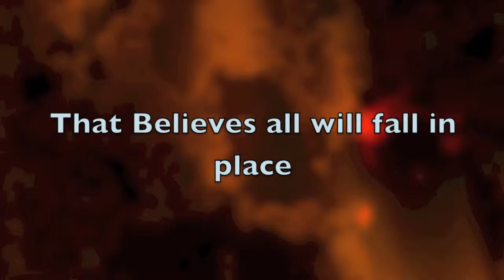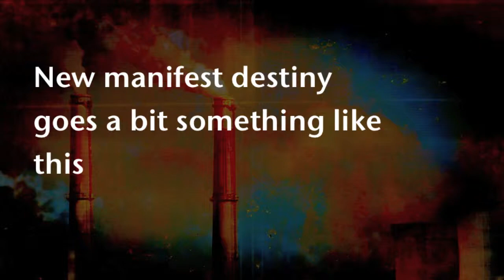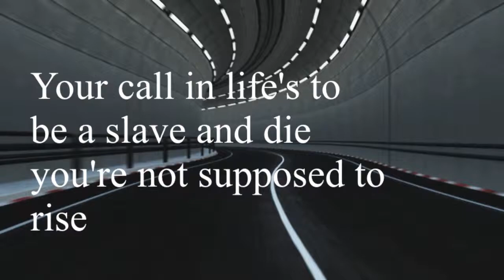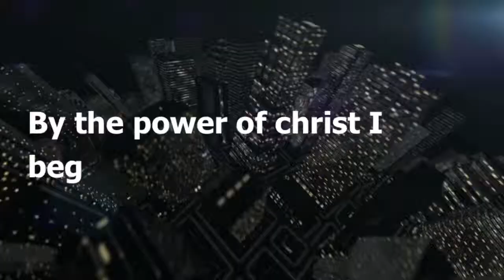Bad Omen - Manifest Destiny (Lyric Video)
Grove/Melodic Death Metal from Philadelphia, PA.